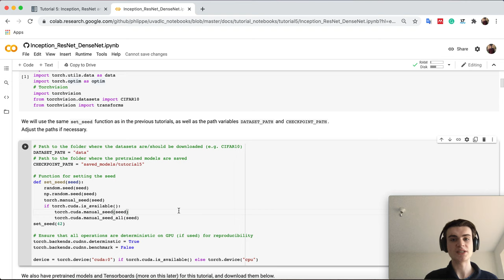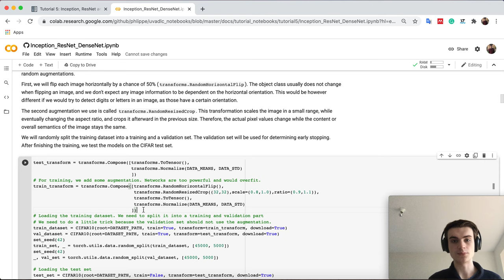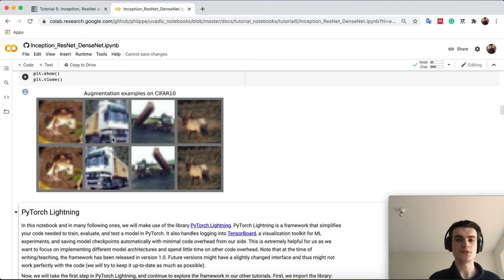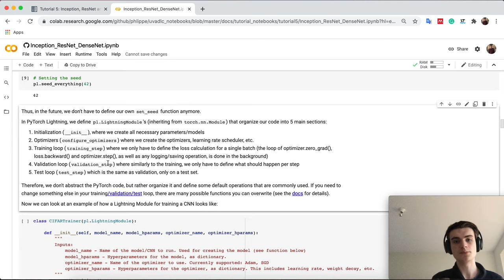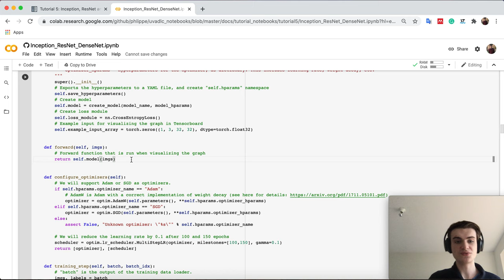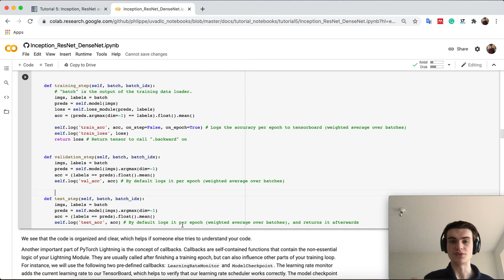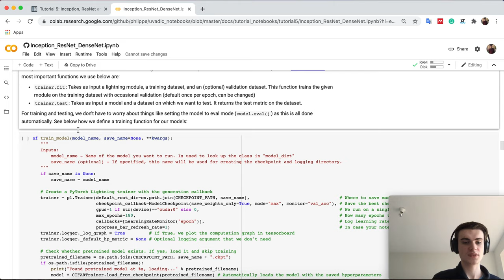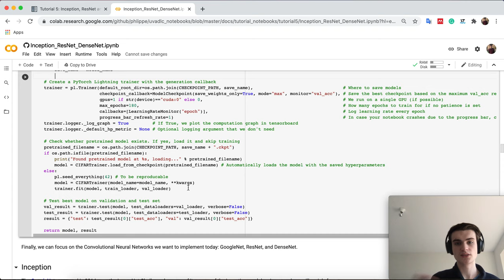Tutorial 5: Inception, ResNet and DenseNet (Part 1)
In this tutorial, we will implement and discuss variants of modern CNN architectures. There have been many different architectures been proposed over the past few years. Some of the most impactful ones, and still relevant today, are the following: GoogleNet architecture (winner of ILSVRC 2014), ResNet (winner of ILSVRC 2015), and DenseNet (best paper award CVPR 2017). All of them were state-of-the-art models when being proposed, and the core ideas of these networks are the foundations for most current state-of-the-art architectures. Thus, it is important to understand these architectures in detail and learn how to implement them. This notebook is part of a lecture series on Deep Learning at the University of Amsterdam. The full list of tutorials can be found

00:00 Introduction
05:28 PyTorch Lightning
06:53 Lightning modules
11:06 Callbacks
13:07 Lightning trainer